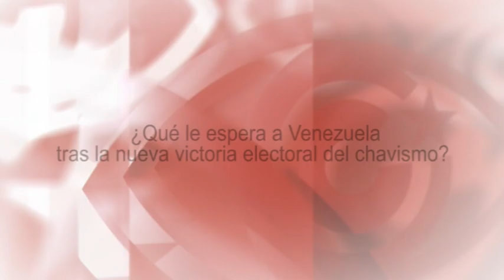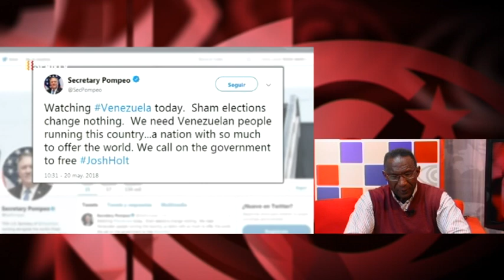¿Qué le espera a Venezuela tras la nueva victoria electoral del chavismo?